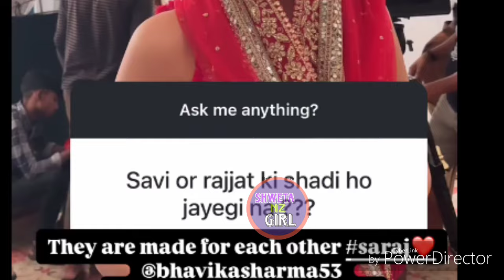Savi Rajat Mastii in Shaadi Ghum hai kisi ke Pyaar mein Upcoming Episode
purpose only.